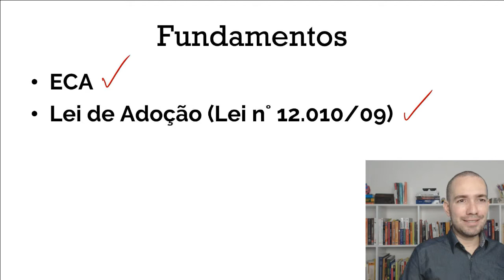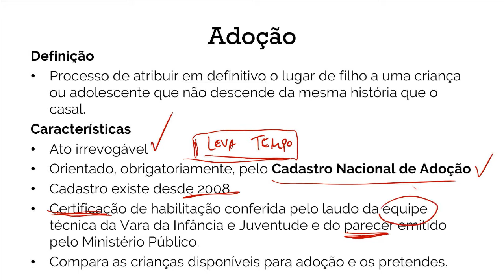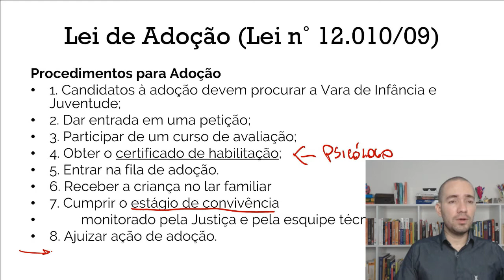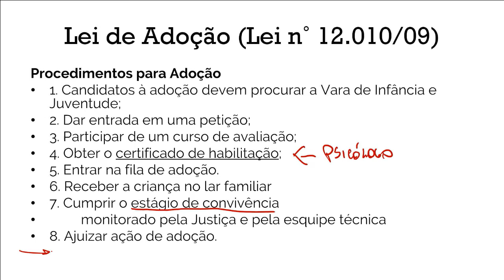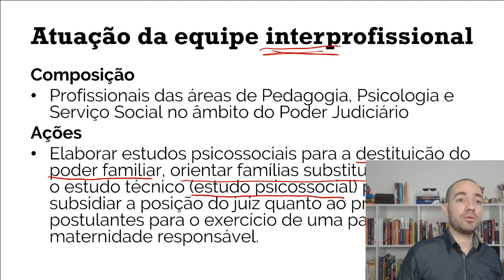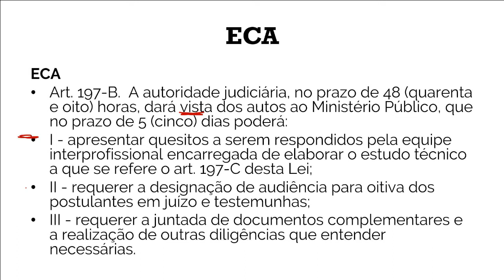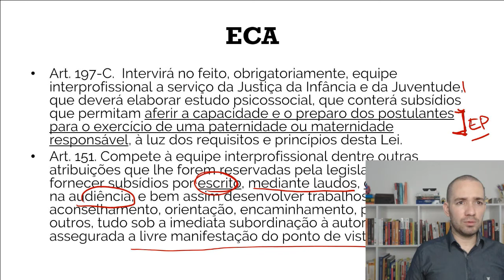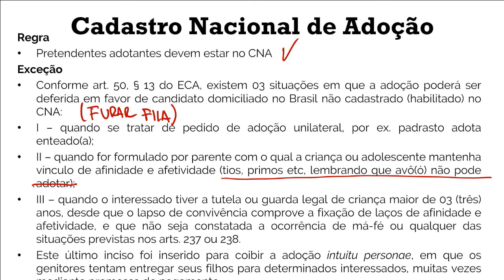Adoção 1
PSICOLOGIA NOVA